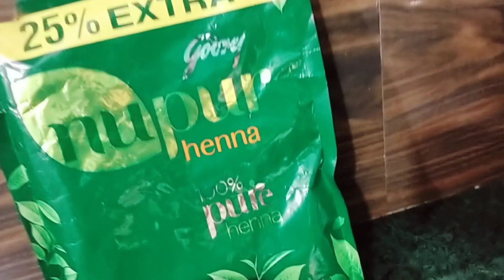A day in my life 🌹 murmura chat recipe 😋 sharing routine work with deep feelings 🥺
I am puspanjali
A day in my life